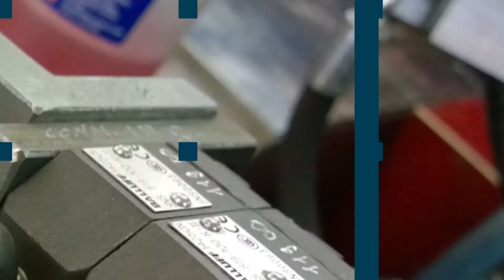EFFEGICI GORGO AL MONTICANO (Treviso)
Realizza stampi a iniezione di dimensioni medio grandi per resine termoplastiche, fin dal 1980, anno della sua costituzione. È una realtà industriale che coniuga esperienza e tecnologia, sensibilità ambientale e cura dei rapporti umani. Agisce sempre con forte sensibilità etica. Ha acquisito una solida esperienza, maturata negli anni ed in continua espansione, nella costruzione di stampi a due piani di apertura(stack-mould): una tecnologia che permette di utilizzare tutto il potenziale del tonnellaggio della pressa in presenza di quantità significative di produzione e nell'ottica di abbattimento dei costi di produzione e stampaggio. I settori produttivi di riferimento sono l'elettrodomestico, il condizionamento murale, il settore elettrico in genere, ed anche l'arredamento, il settore automotive e tecnico in genere.